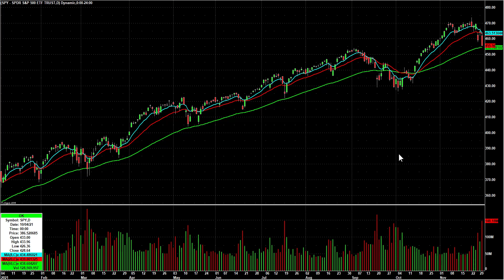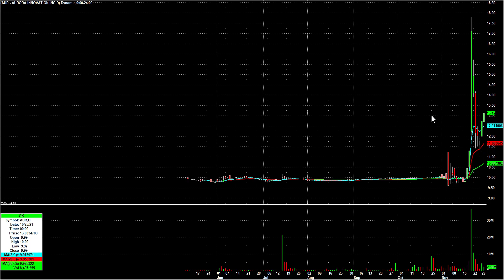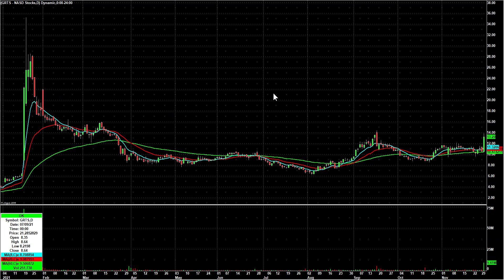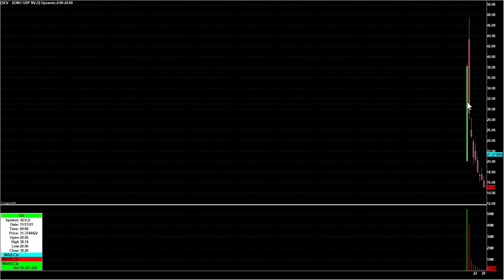Day Trading Watch List Video for December 1st